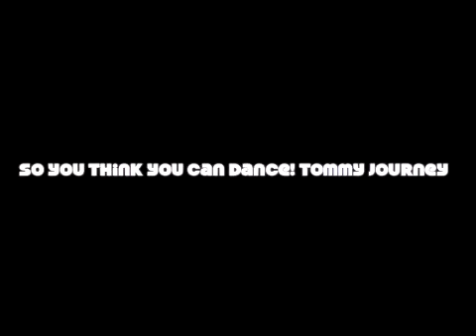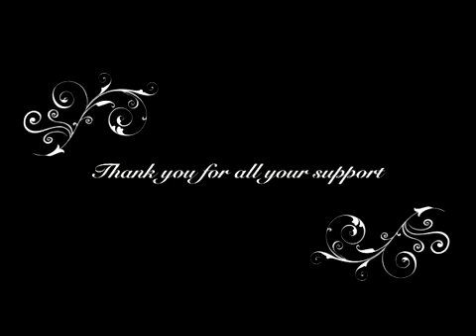Tommy's journey on SYTYCD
Tommy ended up 2nd in UK's version of So You Think You Can Dance as Britain's favorite male dancer. This is a video with the best bits edited together by Craig Harrison.